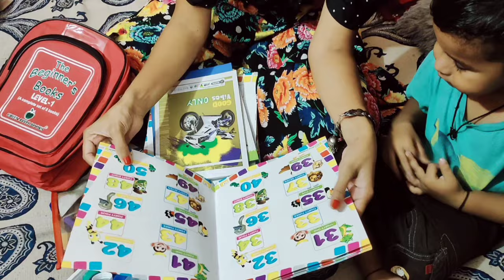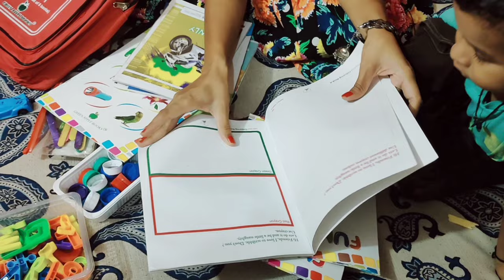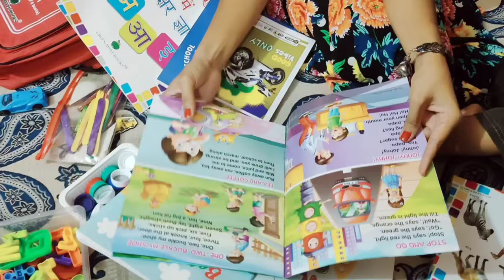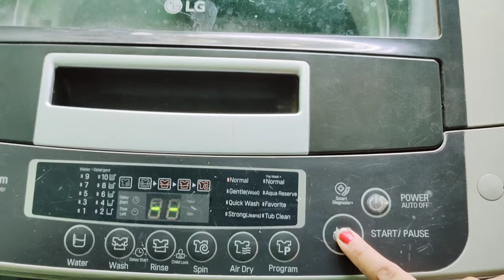Finally Advik ka school 🏫 admission ho gaya hai // Books for Nursery class / bhindi ki sabji recipe